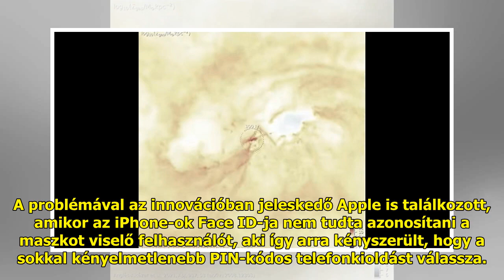Az Apple is készül a 4. hullámra, újdonság jöhet az iPhone-okhoz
A világjárvány egyelőre nem fú...